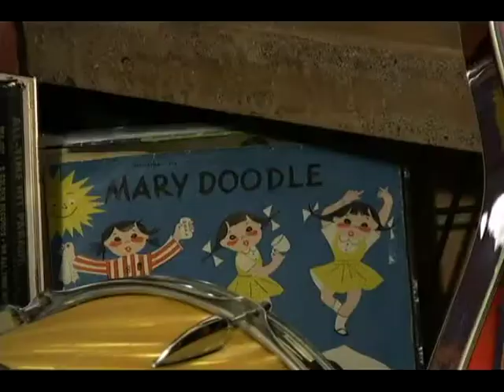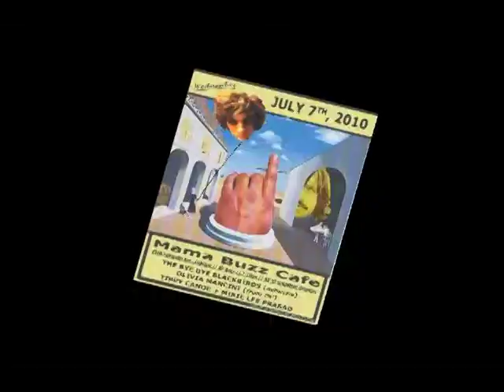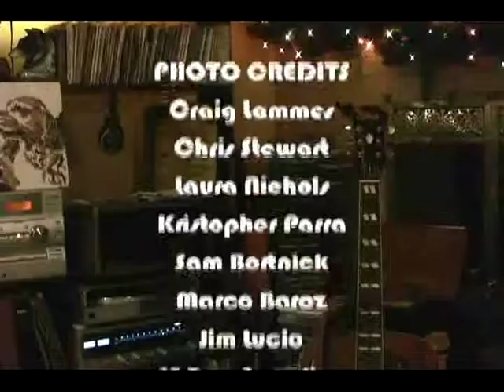Tippy Canoe Mini Documentary by Mandy Jacobsen (2011)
Getting to know Tippy in her home.  By Mandy Jacobsen.